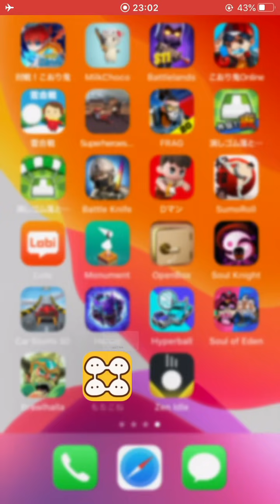【もちこね】視聴者さんに勧められたゲームやってくシリーズ